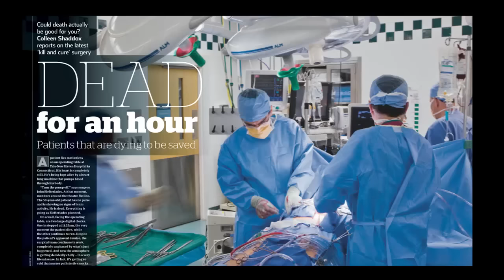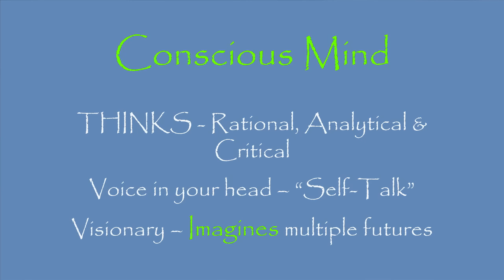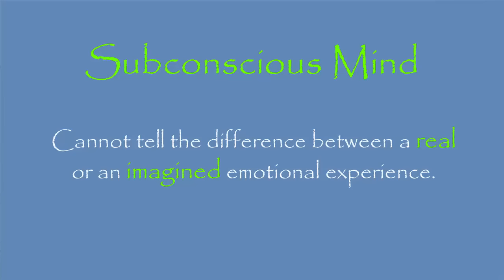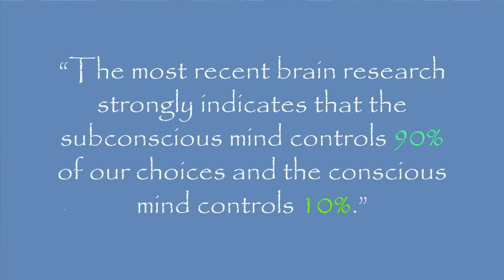Harnessing the Imagination | James Mapes | TEDxWindham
Imagine… what if you were the elephant, and the rider?

Harnessing your imagination is perhaps the most powerful way to transform your understanding of the world around you and live a more creative, productive, and confident life.

James Mapes has been dedicated to helping people live exceptional lives for more than 30 years in over 70 countries.  His lively blend of creativity and leadership provide strategies which help people make ‘quantum leaps’ in their success and happiness.

A graduate of California State University with a Master of Arts degree in theatre and speech, James gained training as an actor and experience as a theatrical producer.  He worked in repertory theater, off-Broadway and directed two theater companies, amassing dozens of TV and movie credits.  James has appeared on CNN, The Today Show, Good Morning America and Fox Family Channel.

In the 70’s, James became interested in the power of the subconscious mind.  He researched psychology, philosophy, and hypnotherapy Neuro-Linguistic Programming and gained expertise as a clinical hypnotist (weight loss, smoking, elimination of fears and pain reduction for cancer patients).

James is the founder of Quantum Leap Thinking, expert on the psychology of “applied imagination”, and best-selling author of Quantum Leap Thinking: An Owner’s Guide to the Mind and The Workbook: The Magic of Quantum Leap Thinking.  His newest book is Imagine That! Igniting Your Brain for Creativity and Peak Performance.